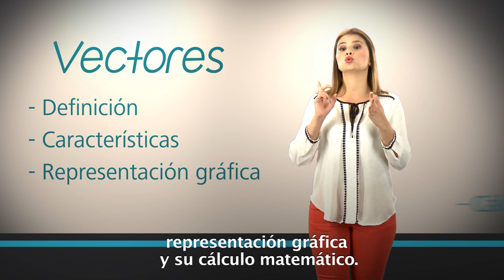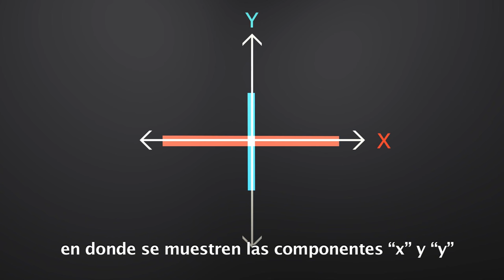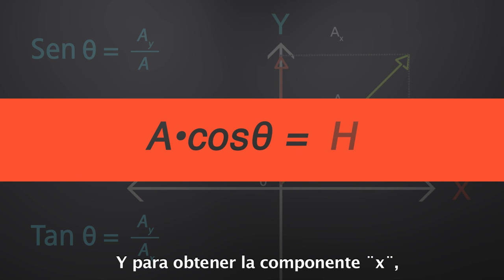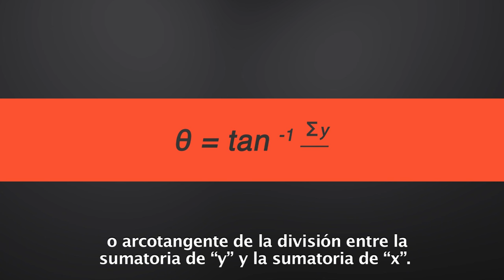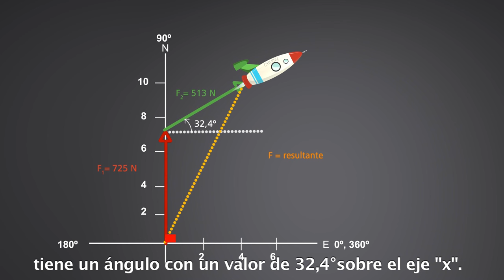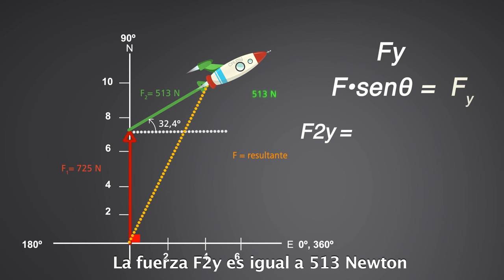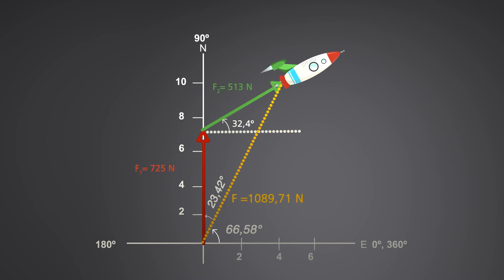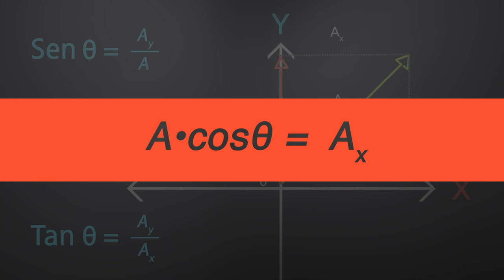Vectores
La docente Evelyn Piedra Pereira  nos explica el tema de Vectores, su definición, características, tipología, representación gráfica y cálculo matemático.  Los vectores nos ayudan por ejemplo a calcular distancias entre un lugar y otro, desplazamientos, velocidades, entre otras. Se representan con una letra mayúscula o minúscula, que lleva una flecha sobre ella, cada extremo de la flecha se reconoce como cabeza y cola, siendo la cabeza el extremo que señala el sentido de dirección.